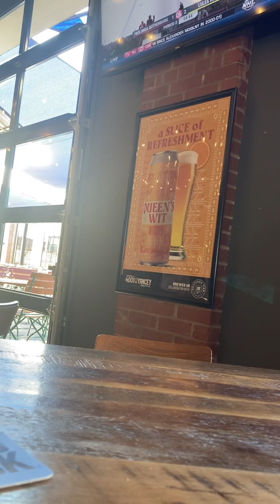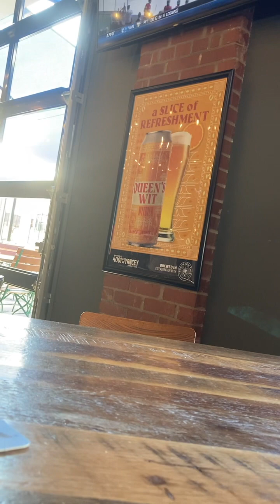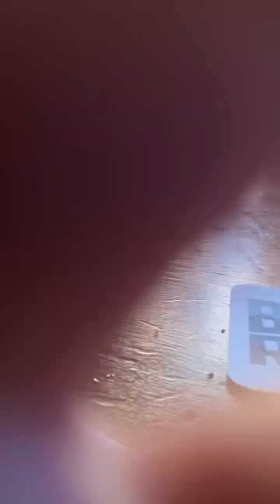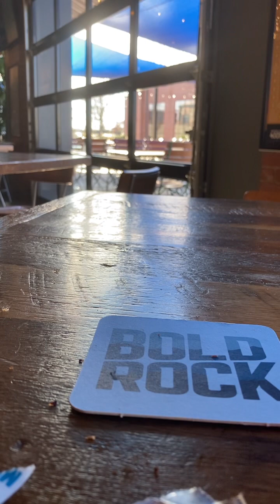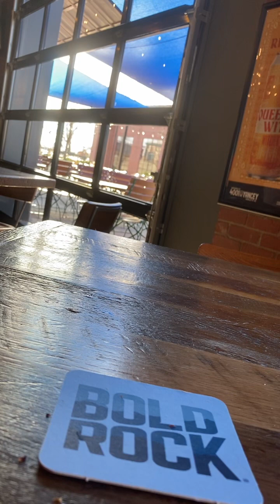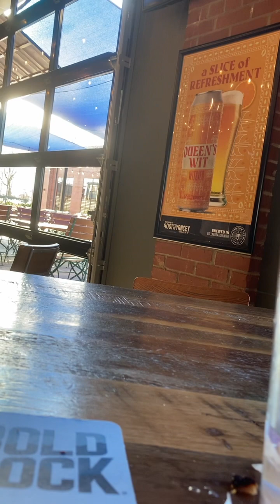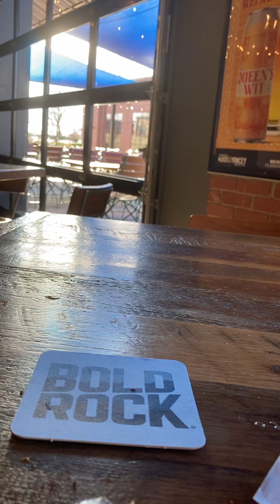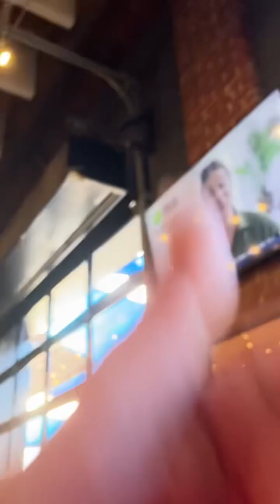Brewers at 4001 yancy part 3